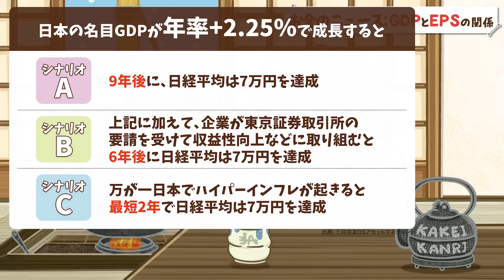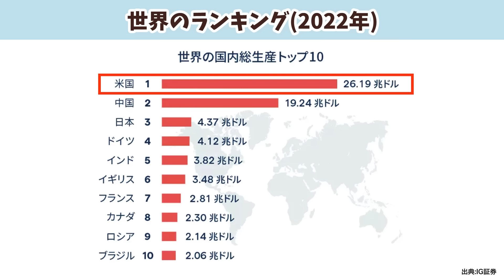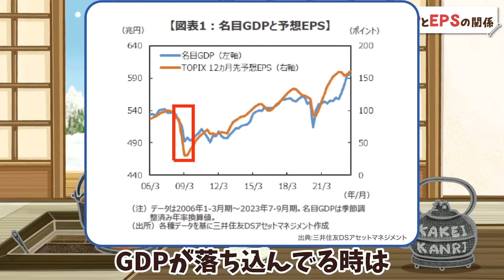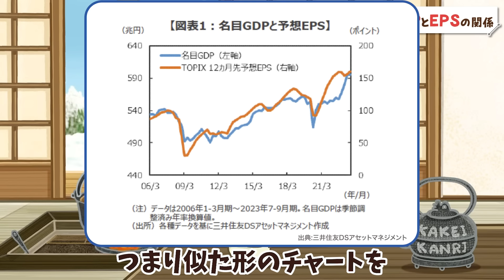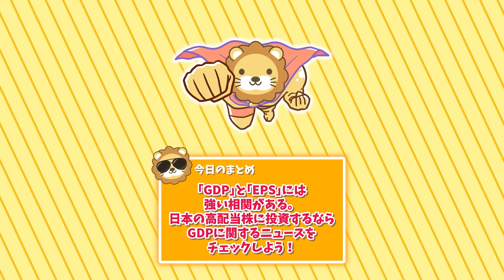【お金のニュース】高配当株に投資するなら知っておきたい「GDP」と「EPS」の相関関係【リベ大公式切り抜き】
詳しくはこちらご覧ください

【関連資料】
「実は恐ろしい「日経平均7万円シナリオ」」（三井住友ＤＳアセットマネジメント）

10年以上『金のなる木』を買い続けた結果【なぜか皆やらない】